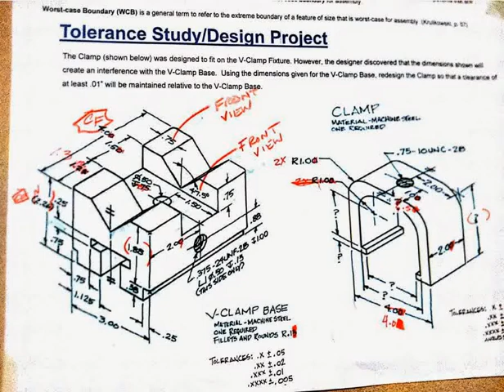V-CLAMP INPUT SHEET AND TOLERANCES